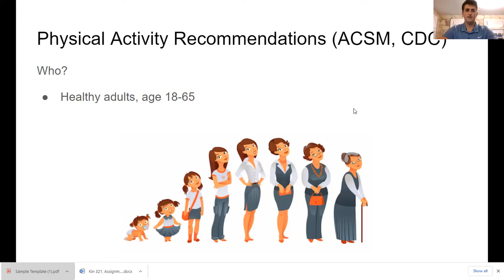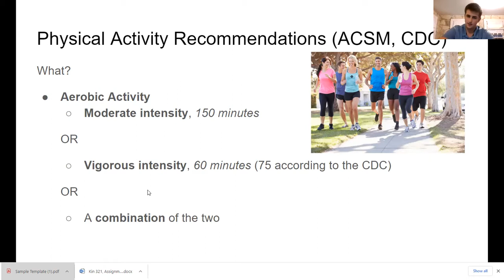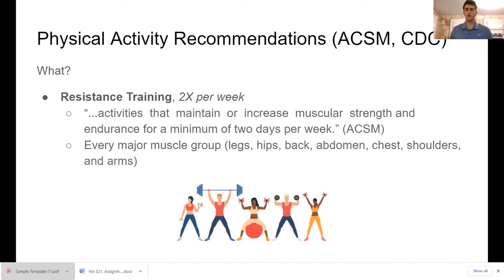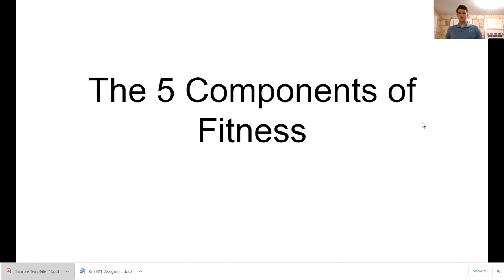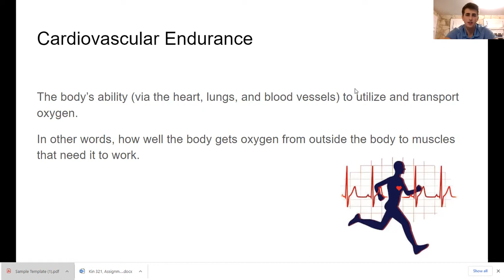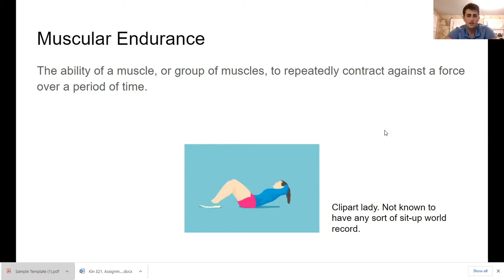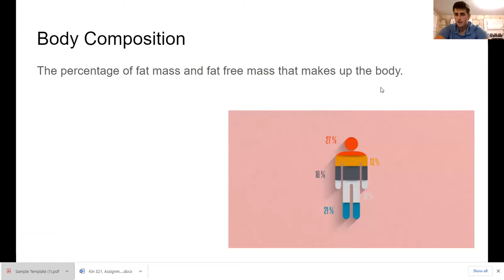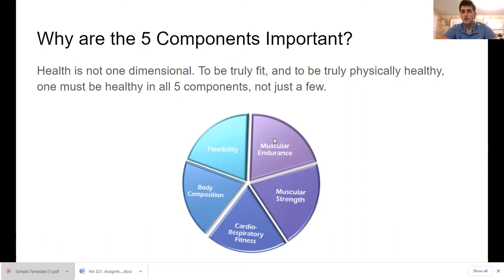WWU P.E. 108: Week 3 Lecture